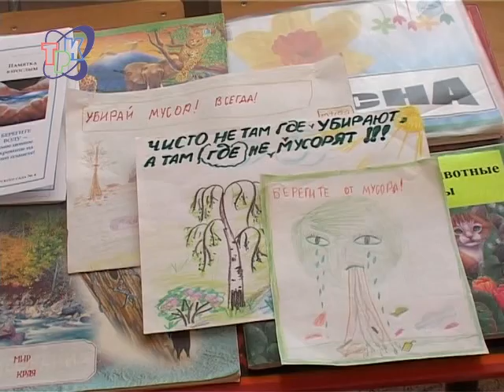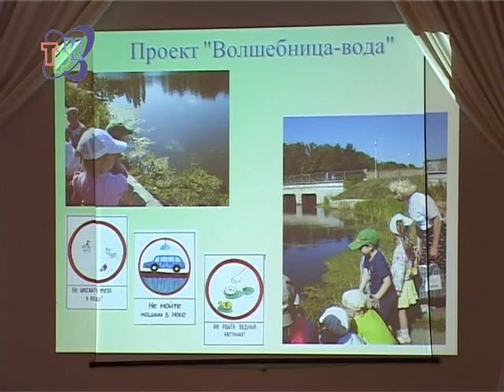Дошколят приучают к чистоте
В четвертом детском саду Заречного вопросам экологического воспитания уделяют особое внимание. Маленьких зареченцев учат, как нужно себя вести по отношению к природе. Своими знаниями малыши поделились с мэром.   Маленькие зареченцы посетовали, что нередко им приходится "воспитывать" родителей и делать замечания взрослым, чтобы те не мусорили. Дети рассказали Вячеславу Гладкову, что они делают, чтобы город стал чище.